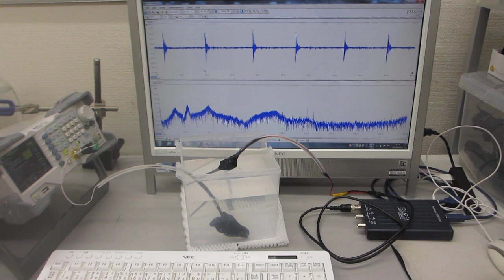樹脂容器を利用した、メガヘルツの超音波システム（超音波発振制御技術の応用）